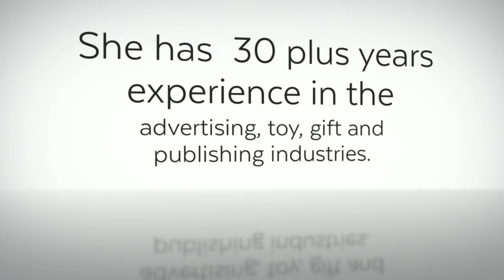Create UR Plate Featured Artist Lyn Fletcher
Lyn is an illustrator & designer with 30 plus years experience in the advertising, toy, gift and publishing industries. Check out her whimsical spirit and style — it’s great for kids’ parties or any occasion where you want to share a laugh!